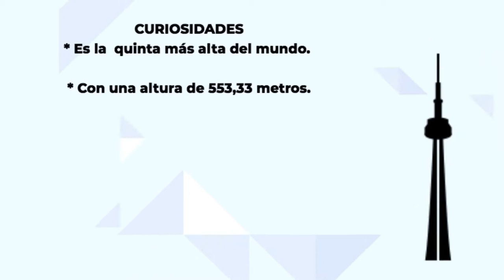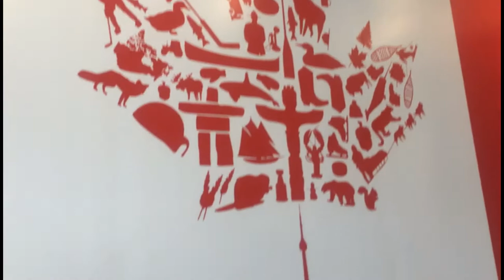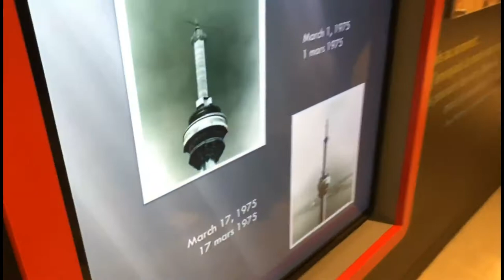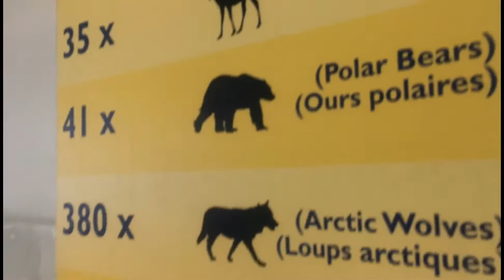LA TOUR CN TOWER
VISITAMOS LA TORRE NACIONAL DE CANADA, MEJOR CONOCIDA COMO "CN TOWER"
CURIOSIDADES
* Es la quinta más alta del mundo.

* Con una altura de 553,33 metros.

* Es la torre más alta de América.

* Cuenta con un observatorio ubicado a los 447 m,
es el tercero más alto del mundo también.

*Es considerada como una de las Siete Maravillas del Mundo moderno.